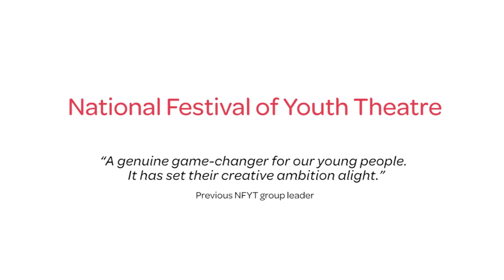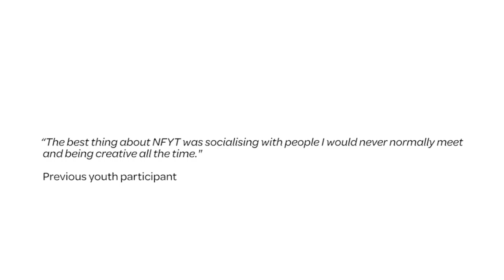National Festival of Youth Theatre: Alumni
In our final film in the series, Amy Watt and Kirsty Byers tell us about their experience of the National Festival of Youth Theatre.
Group bookings close 4 May 2016.